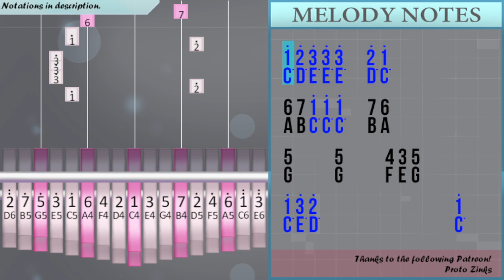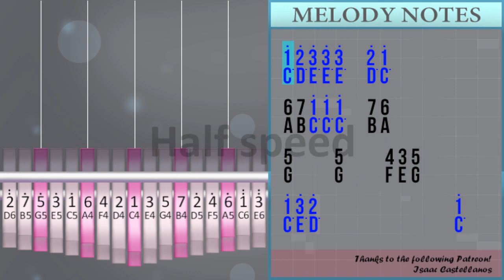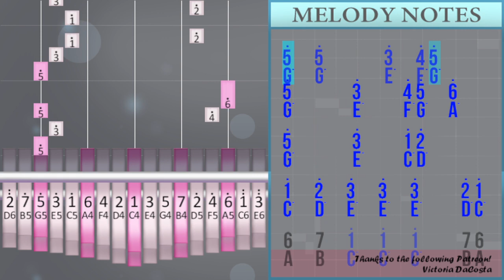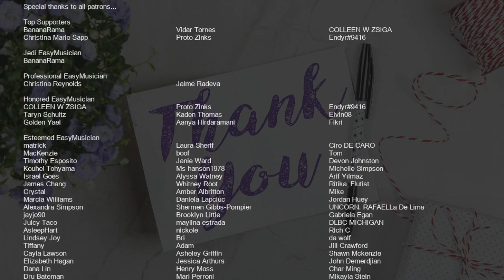How to play Battle Cry of Freedom by George Frederick Root on Kalimba (Tutorial)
Comment and let us know how the videos have helped you. It keeps us going! :)The easiest way to learn how to play Battle Cry of Freedom by George Frederick Root on the kalimba. It's a kalimba tutorial for Battle Cry of Freedom by George Frederick Root.

EasyKalimbaLesson teaches you to play the your favorite instrument, through easy and simple animation so that you too can learn how to play Battle Cry of Freedom by George Frederick Root on the kalimba easily. A kalimba tutorial with visual animation graphic.

Numbered notation:
1° 2° 3° 3° 3°   2° 1°
6 7 1° 1° 1°   7 6
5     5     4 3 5
1° 3° 2°               1°
1°   2°   3°   3°   3°     2° 1°
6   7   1°   1°   1°     7 6
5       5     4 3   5
1°     2° 3°               2°
1°   2°   3°   3°   3°     2° 1°
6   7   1°   1°   1°     7 6
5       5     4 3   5
5   3°   2°               1°
5°   5°       3°   4° 5°   6°
5°   5°       3°   4° 5°
5°       3°     4° 5°   6°
5°       3°     1° 2°
1°   2°   3°   3°   3°     2° 1°
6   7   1°   1°   1°     7 6
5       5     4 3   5
5   3°   2°               1°
1° 2° 3° 3° 3°   2° 1°
6 7 1° 1° 1°   7 6
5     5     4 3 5
1° 3° 2°               1°
1°   2°   3°   3°   3°     2° 1°
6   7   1°   1°   1°     7 6
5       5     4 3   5
1°     2° 3°               2°
1°   2°   3°   3°   3°     2° 1°
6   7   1°   1°   1°     7 6
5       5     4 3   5
5   3°   2°               1°
5°   5°       3°   4° 5°   6°
5°   5°       3°   4° 5°
5°       3°     4° 5°   6°
5°       3°     1° 2°
1°   2°   3°   3°   3°     2° 1°
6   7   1°   1°   1°     7 6
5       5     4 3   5
5   3°   2°               1°
1° 2° 3° 3° 3°   2° 1°
6 7 1° 1° 1°   7 6
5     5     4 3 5
1° 3° 2°               1°
1°   2°   3°   3°   3°     2° 1°
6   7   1°   1°   1°     7 6
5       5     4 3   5
1°     2° 3°               2°
1°   2°   3°   3°   3°     2° 1°
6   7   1°   1°   1°     7 6
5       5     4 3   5
5   3°   2°               1°
5°   5°       3°   4° 5°   6°
5°   5°       3°   4° 5°
5°       3°     4° 5°   6°
5°       3°     1° 2°
1°   2°   3°   3°   3°     2° 1°
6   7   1°   1°   1°     7 6
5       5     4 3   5
5   3°   2°               1°
5°   5°     3°   4° 5° 6°
5° 5°     3°   4° 5°
5°     3°     4° 5° 6°
5° 5°     3°     1° 2°
1° 2° 3° 3° 3°     2° 1°
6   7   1° 1° 1°     7 6
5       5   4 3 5
1°     3° 2°               1°

Lettered notation:
C° D° E° E° E°   D° C°
A B C° C° C°   B A
G     G     F E G
C° E° D°               C°
C°     D° E°               D°
G   E°   D°               C°
G°   G°       E°   F° G°   A°
G°   G°       E°   F° G°
G°       E°     F° G°   A°
G°       E°     C° D°
A   B